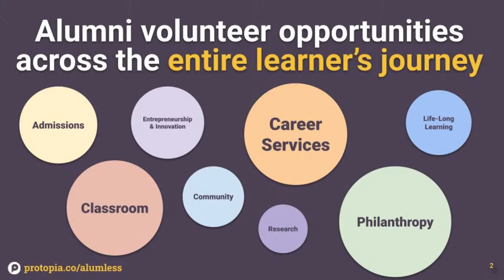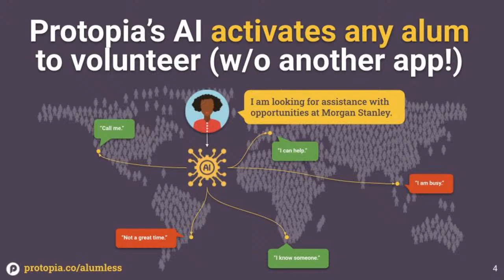Digital engagement strategies with Kim Infanti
We've got a BONUS episode this week! Join us for a conversation with the incomparable Kim Infanti, Executive Director for Digital Engagement in the Office of Alumni Engagement and Annual Giving at Syracuse University. On the show, we get into the weeds on all things digital and make predictions for the future.

During our conversation, we dive into how digital plays a crucial role in bringing together the work of alumni and annual giving teams while activating and retaining donors.

Join us at our regular time this Friday at 11:30 a.m. EDT.

Thanks to Max Leisten and the team at Protopia for being our presenting sponsor. to learn more about their AI-driven technology designed to scale engagement like never before.